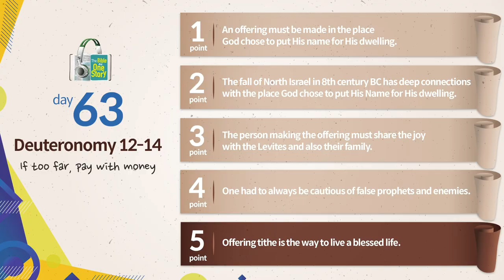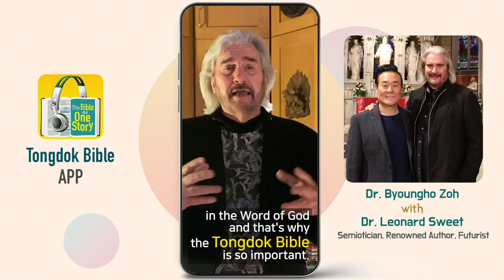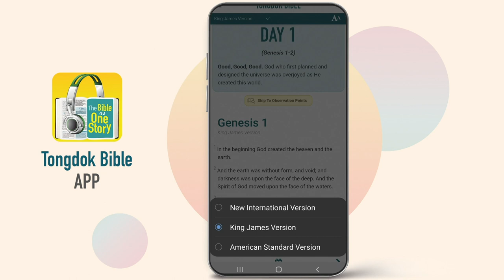Tongdok Bible | Day 63 Deuteronomy 12-14 | If too far, pay with money | Dr.Byoungho Zoh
If too far, pay with money
Again teaching the laws of God to the Manna generation who were soon to enter Canaan, Moses specifically taught the way of life as holy citizens in A Kingdom of Priests.